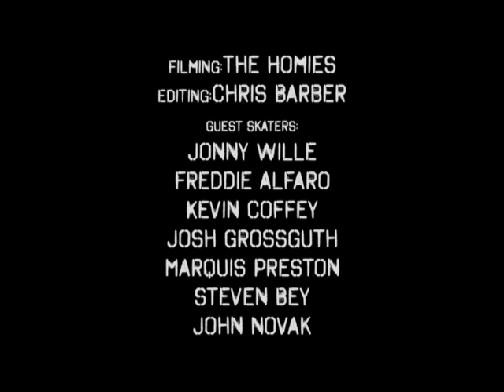Chris Barber - Skate Univercity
Chris Barber Skateboarding @ Skate U in Lancaster CA. Featuring: Jonny Wille, Freddie Alfaro, Kevin Coffey, Josh Grossguth, Marquis Preston, Steven Bey and John Novak. Filming: The Homies. Editing:Chris Barber